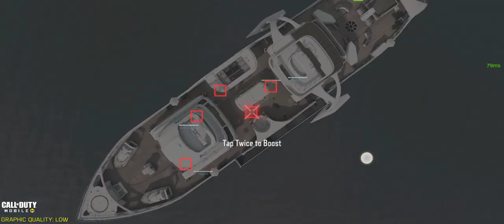Call of Duty Black Ops 30 kill in Mission Hijacked | COD Hijacked | The deadshoot | Gameplay #12